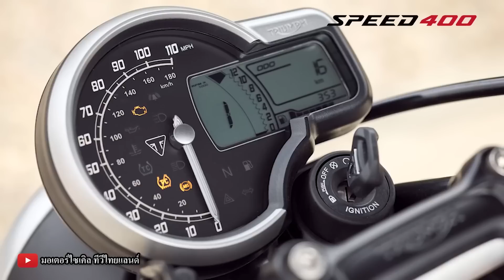ถล่มซ้ำ ! Bonneville T40 และ Tiger 400 ! เปิด Speed 400 Scrambler 400X 180,000 + - พลิกฟื้น Triumph